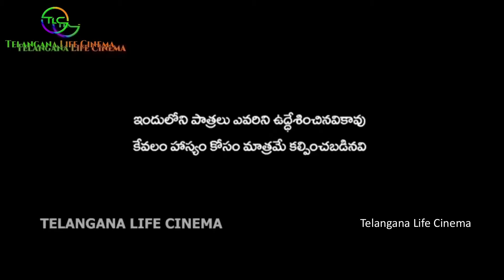Aadapaduchu Web Series | Part - 4 | Directed by Kumar Patel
Aadapaduchu Web Series | Episode - 3 | Directed by Kumar Patel  @Telangana Life Cinema

Camera :: Balu Nayini
Editing Di :: Bhaskar Akena
Story-Dialogues-Screenplay Direction :: Kumar Patel - 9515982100